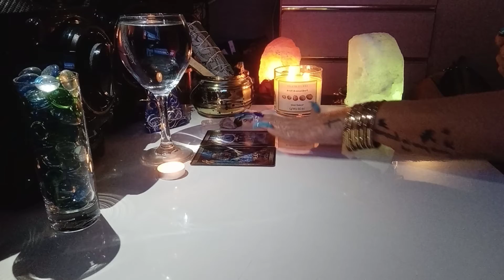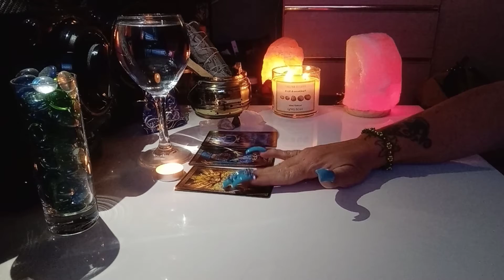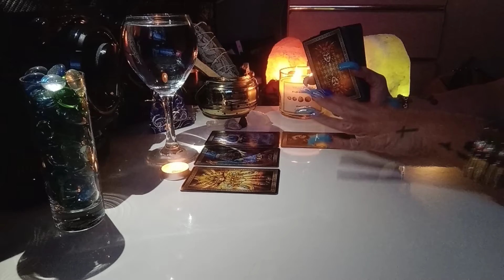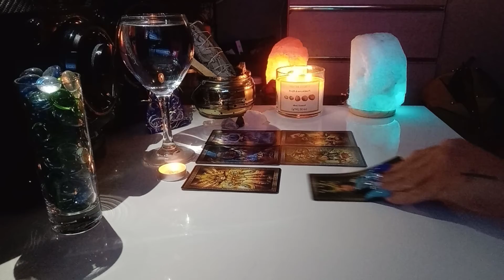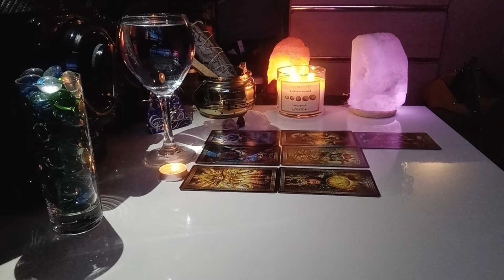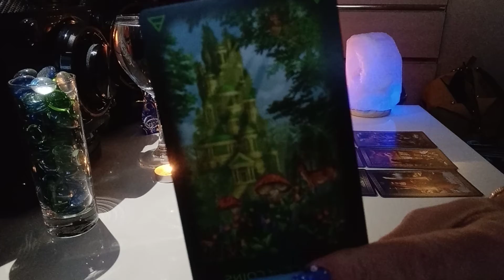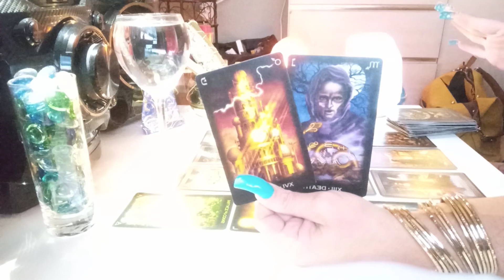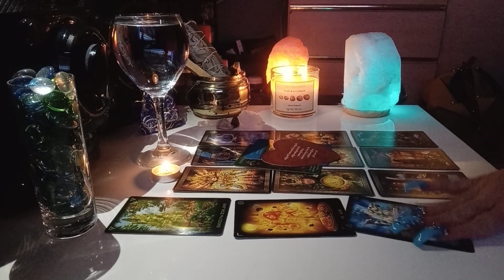Sagittarius ♐ 🏹 They Are The Balance!